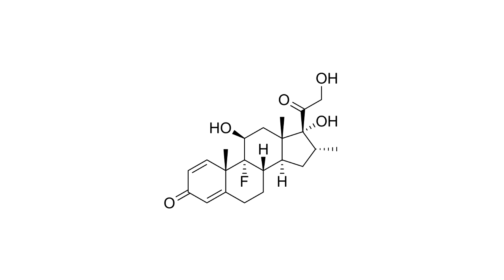RAMOS NA DOPINGU! Kibice zapełnili stadion podczas TRENINGU!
Sergio Ramos na DOPINGU!
Kibice zapełnili stadion podczas treningu Boca Juniors!
Reprezentacja Polski u21 w "Grupie Śmierci"
Diego Maradona - udziela wywiadu!
Dziwny zapis w umowie pomiędzy Fc Barceloną a Liverpoolem!
Genoa i Napoli dogadani w sprawie Krzysztofa Piątka!
Zlatat WRACA!